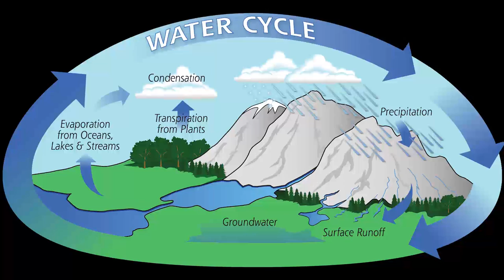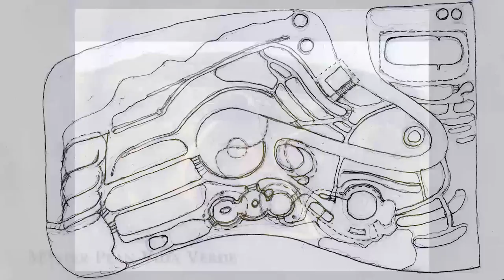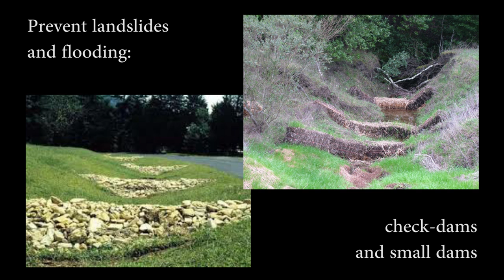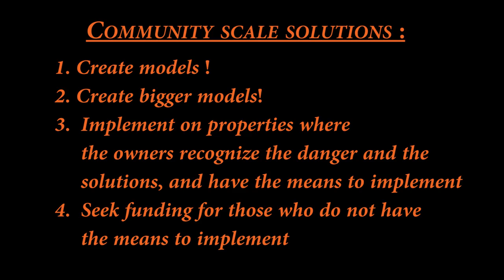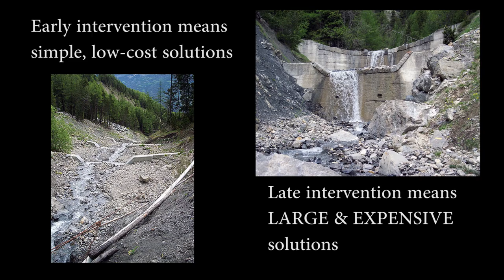Rainwater Catchment for Reforestation & Increased Production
This video is longer, with lots more information, yet keep investigating, online, and in local classes and workshops, to learn how to leverage the power of water retention landscaping in your locale. This method is literally a life-saver, in most climate zones--both for conserving water, but also in wet climate, to redirect water safely. let's bring New Life to Earth!